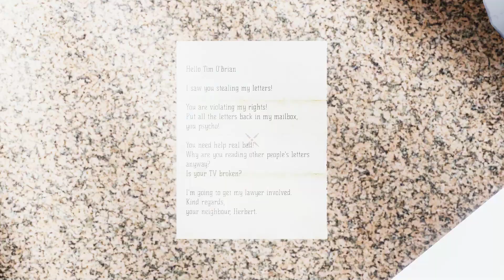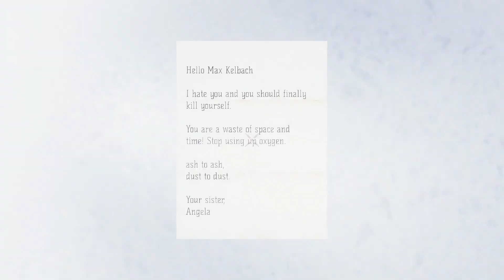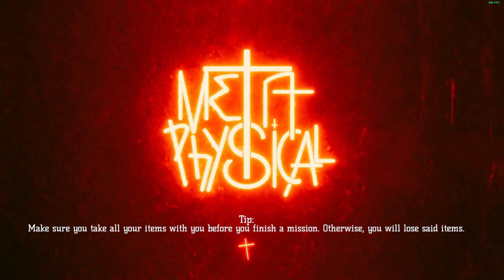MetaPhysical - Hunting the Drake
In this video I go after a Drake. The Drake is one of the most terrifying entities to look at in the game (for me that is)